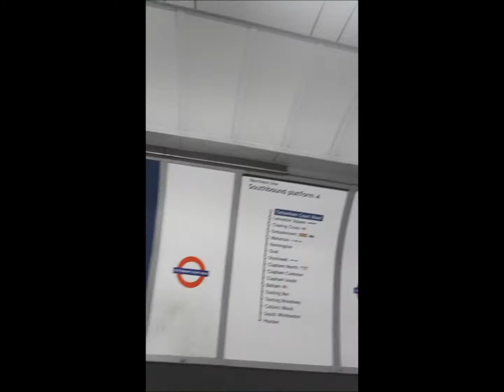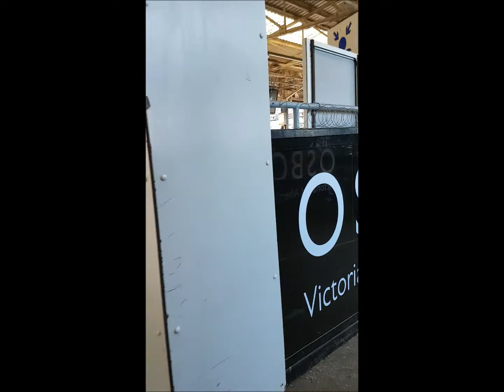travel Vlogs Isle of wight and Portsmouth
How i got to Brighton